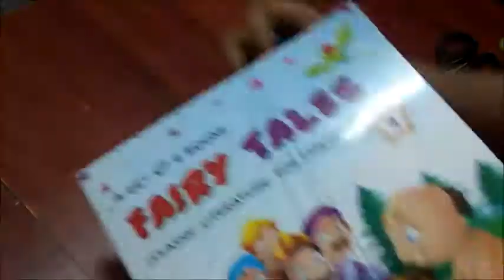LATHKAN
DIY/HOW TO MAKE SILK THREAD LATHKAN/EASY MAKING